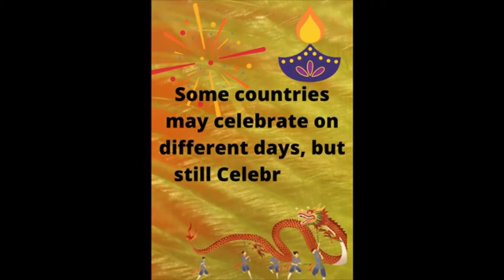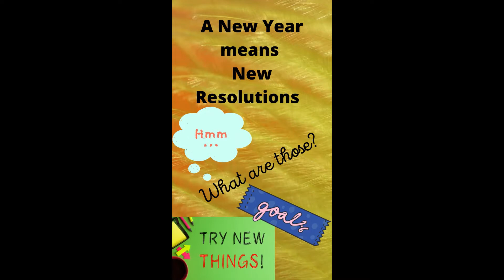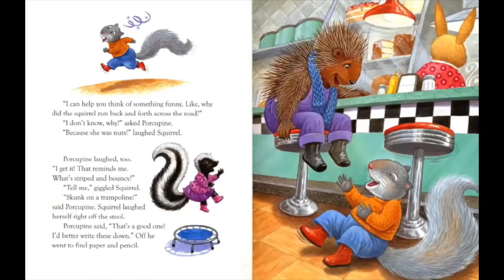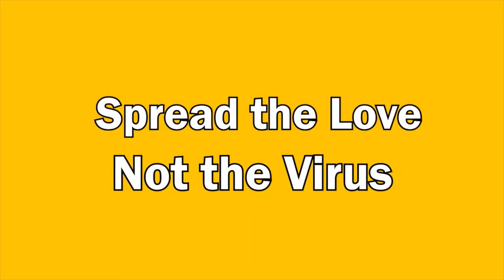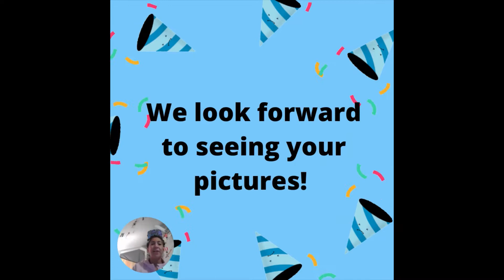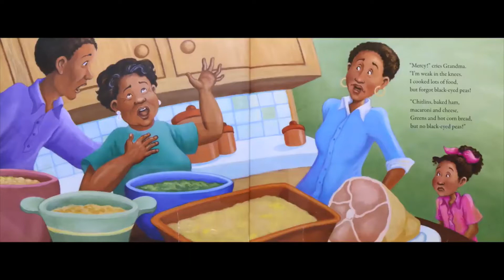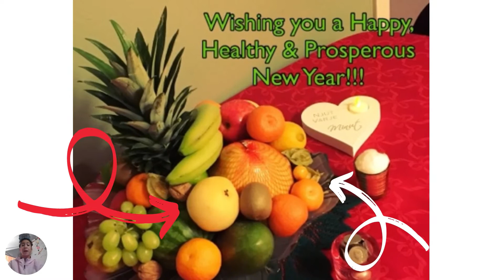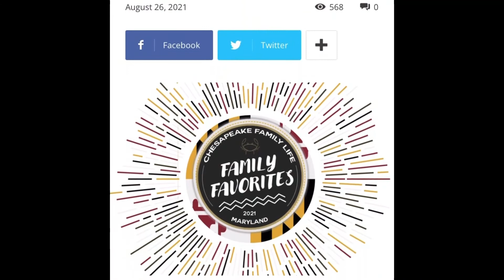Happy New Year's Eve 2021 with CCM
Celebrate, Comment, Share & Enjoy!